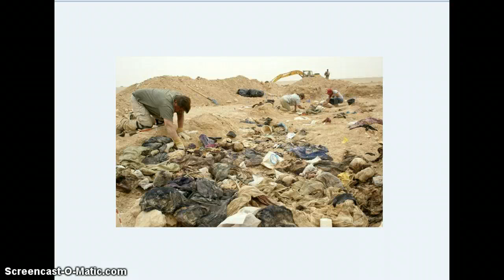H og F Kuderproblematikken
yeah knt